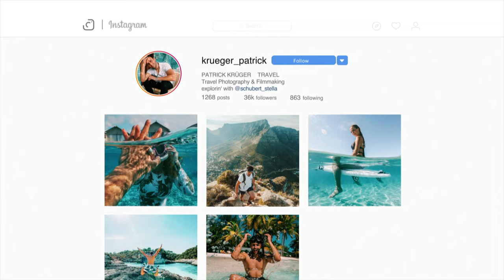DIESE INSEL IN EUROPA KENNT KEINER ! - Paradies im Mittelmeer!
Erlebe die unberührte Schönheit von Espalmador, einer atemberaubenden Insel vor der Küste Formenteras, in diesem fesselnden YouTube-Video. Begleite mich auf einem unvergesslichen Ausflug und entdecke die geheimen Wunder dieser magischen Insel.

Wir starten unsere Reise von Formentera aus und setzen mit einem Boot über zum benachbarten Espalmador. Sobald wir die Insel erreichen, werden wir von der unberührten Natur und den endlosen weißen Sandstränden begeistert sein. Atme die frische Meeresluft ein und genieße den Ausblick auf das türkisfarbene Wasser, das dich zu einem erfrischenden Bad einlädt.

Während wir die Insel erkunden, werden wir einige der versteckten Buchten und geheimen Strände entdecken, die Espalmador zu einem wahren Paradies machen. Tauche ein in kristallklares Wasser und lass dich von der Ruhe und Abgeschiedenheit der Insel verzaubern.

Doch Espalmador hat noch mehr zu bieten! Wir werden die einzigartige Flora und Fauna der Insel erkunden, während wir durch duftende Pinienwälder und üppige Naturpfade wandern. Halte deine Kamera bereit, denn hier gibt es zahlreiche Fotomotive, die deine Instagram-Follower begeistern werden.

Abseits der Naturwunder werden wir auch die berühmte Schlammpfütze von Espalmador besuchen, wo du dich mit natürlicher Heilerde einreiben und ein erfrischendes Spa-Erlebnis genießen kannst. Lass den Schlamm trocknen und spüle ihn dann im Meer ab, um deine Haut zu verwöhnen und zu revitalisieren.

Dieses Video ist nicht nur ein visuelles Fest für die Augen, sondern auch ein Leitfaden für alle, die Espalmador selbst erleben möchten. Von Tipps zur Anreise bis hin zu empfohlenen Aktivitäten und Must-See-Spots gibt dir dieses Video alles, was du brauchst, um deine eigene unvergessliche Reise nach Espalmador zu planen.

Bereite dich darauf vor, von der Schönheit und dem Zauber von Espalmador verzaubert zu werden.

Verfolgt unseren Reiseblog LIVE auf INSTAGRAM
Patrick: